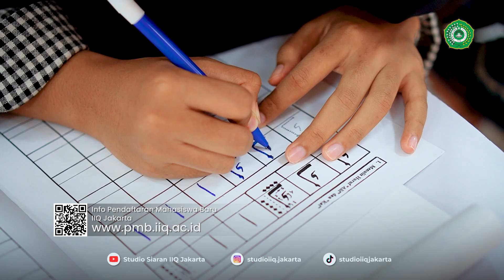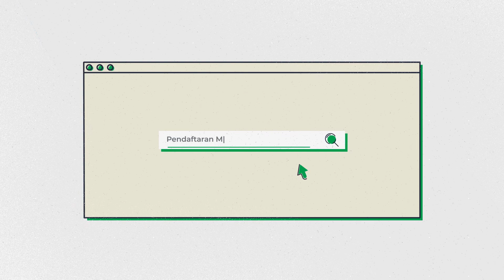Testimoni Mahasiswa Prodi PIAUD IIQ Jakarta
Dalam video yang berkesan ini, kita akan menyaksikan testimoni inspiratif  dari mahasiswa PIAUD IIQ Jakarta yang berbagi pengalaman dan refleksi mereka tentang program studi PIAUD di kampus IIQ Jakarta. Setiap narasi dan visualisasi menggambarkan dedikasi tinggi yang dimiliki oleh prodi PIAUD IIQ Jakarta terhadap para mahasiswa dan pendidikan Islam anak-anak usia dini.

Kampus IIQ Jakarta